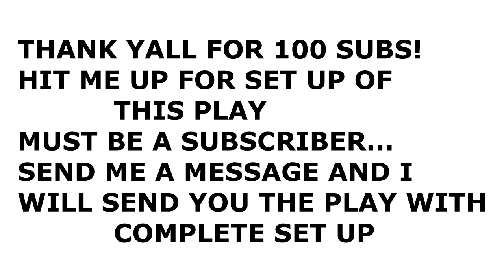MADDEN 13:MONEY PLAY OFFENSE STRATEGIES/TIPS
MUST BE A SUBSCRIBER TO RECEIVE SET UP FOR THIS PLAY. ITS WELL WORTH IT THO, THIS SHIT IS TOUGH TO STOP...TRUST ME!

I BEEN PUTTING UP A COUPLE OF MY BETTER MADDEN PLAYS BUT THIS IS BY FAR MY FAVORITE